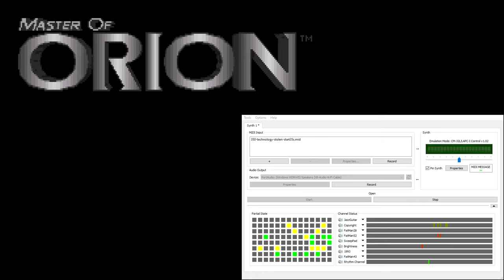Master of Orion CM-32L OST - Technology Stolen